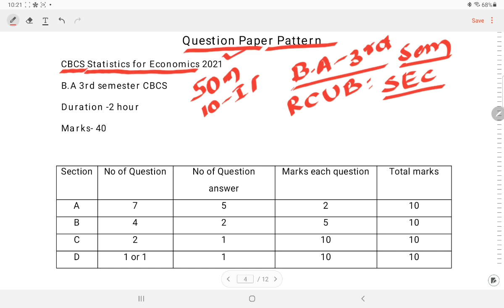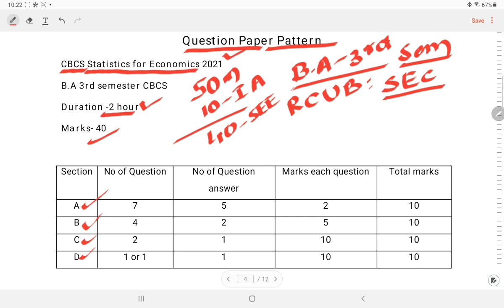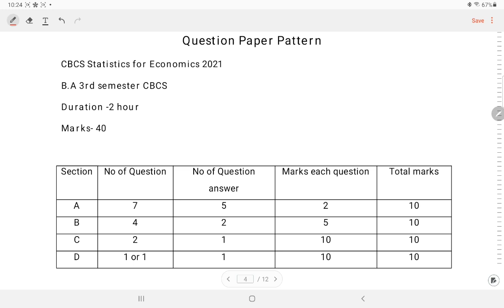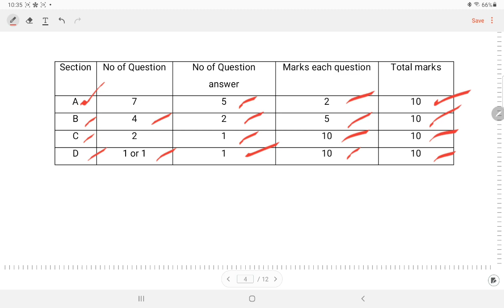Most Important Questions for - Statistics for Economics I Arthashyastradalli Sankyashyastrada IMP Qs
Most Important Questions for - Statistics for Economics I Arthashyastradalli Sankyashyastrada IMP Prashnegalu - B.A 3rd Sem as per CBCS syllabus of RCU, Belagavi